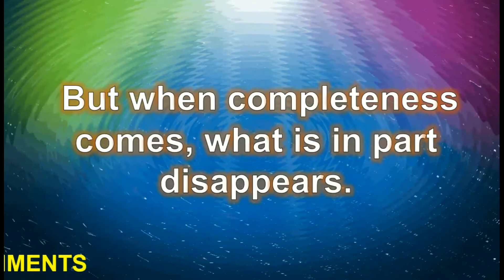Today's Bible Verse in English|Bible Verse in English-26-09-21|Daily Bible Verse in English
1 Corinthians 13:10
10 but when completeness comes, what is in part disappears.